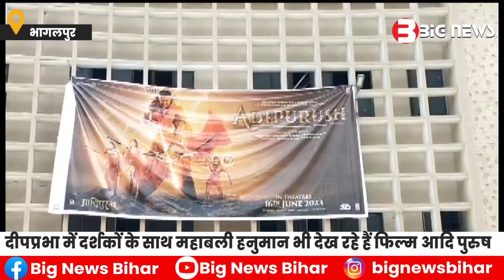Bhagalpur के दीपप्रभा सिनेमा हाल में दर्शकों के साथ महाबली हनुमान,भी देख रहे हैं फिल्म आदिपुरुष